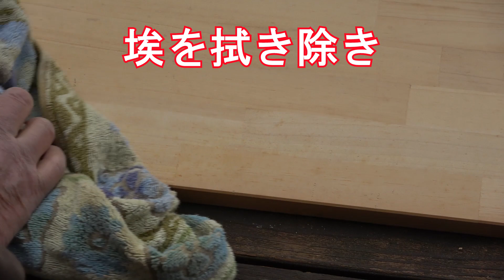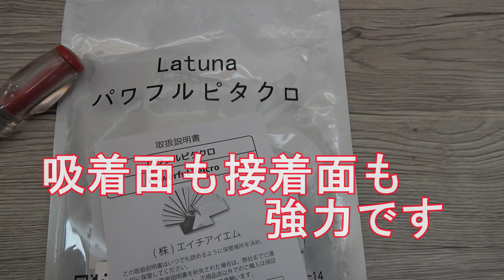セレナマルチベッド2列目シート前に。丈夫なテーブル製作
端材を利用したテーブルを作ります。手前側の支えはベッドの金属棒を流用して、既存の面ファスナーで固定します。奥側の支えは、端材に金具をねじ止めし面ファスナーを貼り、左右のシートバックポケットに差し込みます。頑丈で、取り外しが簡単なテーブルが完成しました。テーブルを取り付けたままでは運転できませんが、取り外しと取り付けは1分10秒でできます。BGMは「enjoy my life after retirement。